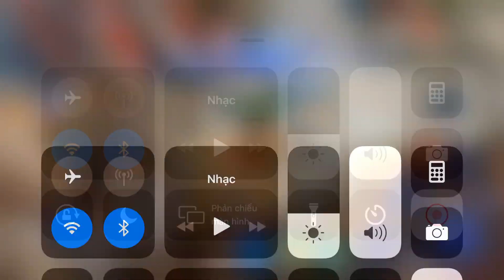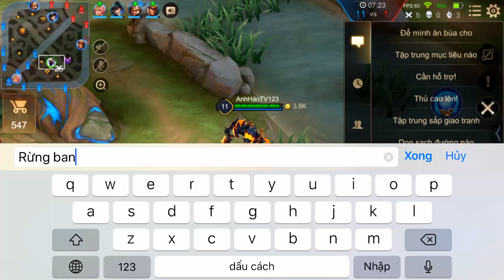Liên Quân _ Zill Băng Trụ Hủy Diệt Rank Tinh Anh | Team Bạn Sợ Quá Afk Hết